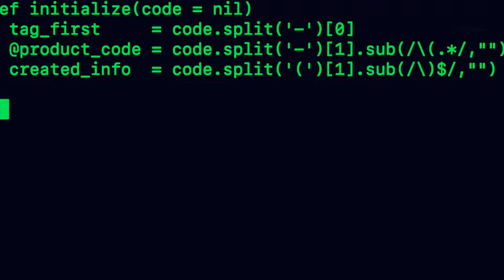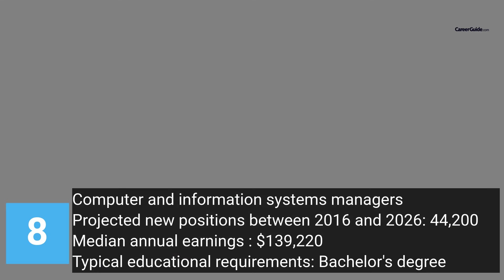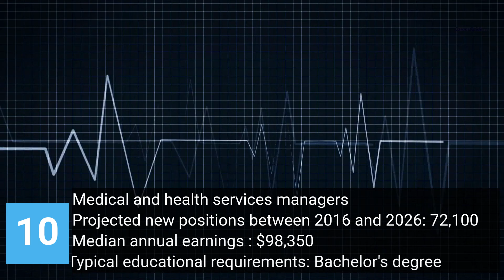The 30 Best High Paying Jobs of the Future Part- 2 | New Age Career Options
This video on part-2 of 30 best high paying jobs gives insights on the following:

1) First-line supervisors of construction trades and extraction workers
2) Services sales representatives
3) Systems software developers
4) Physical therapists
5) Nurse practitioners
6) Postsecondary health specialties teachers
7) Elementary school teachers
8) Computer and information systems managers
9) Business operations specialists
10) Medical and health services managers